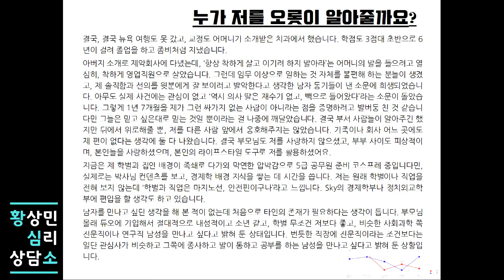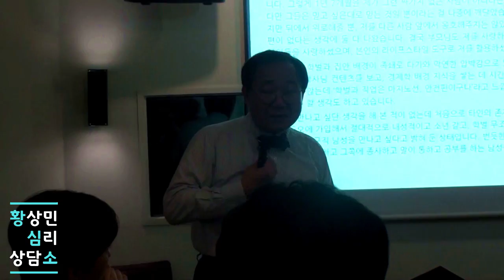슈퍼 울트라 만능 정답을 찾는 당신, 문제부터 읽어봅시다! (리얼-컬쳐)